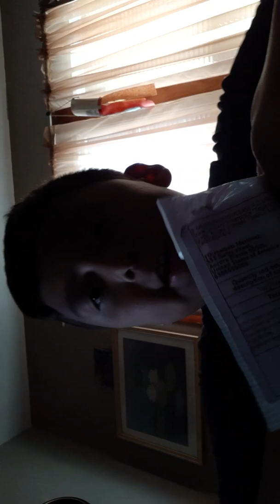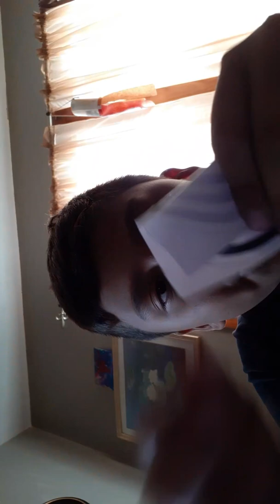Opening my package part 1